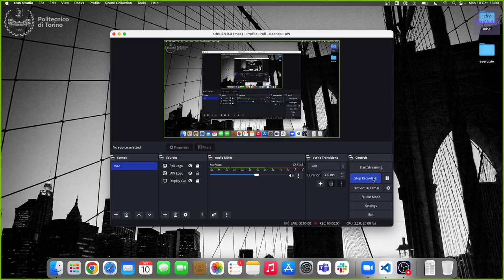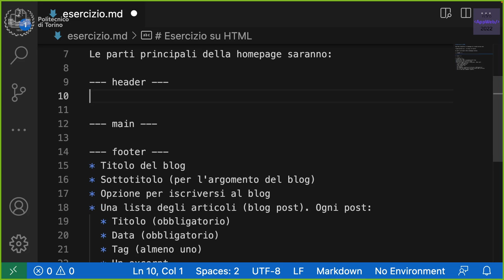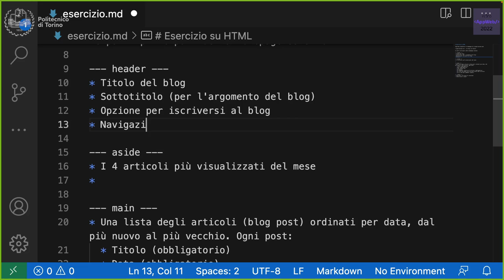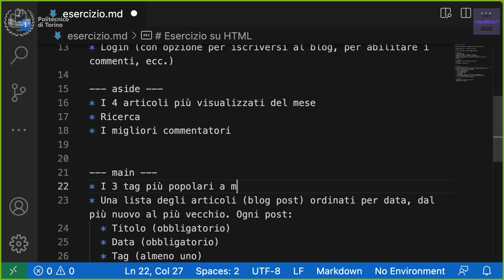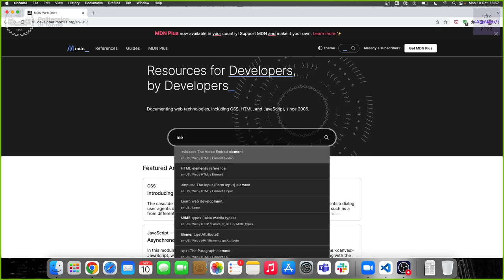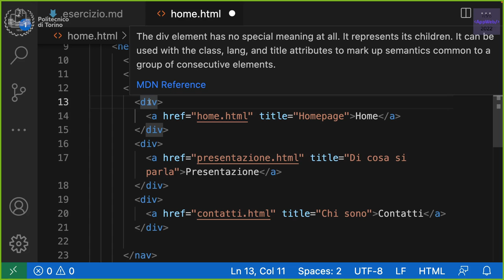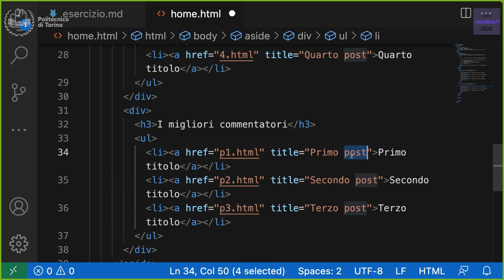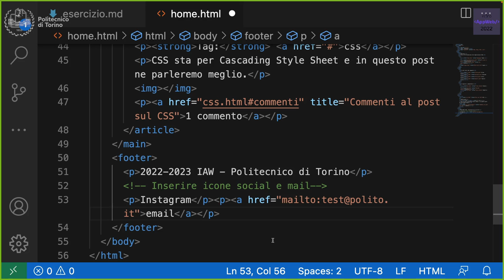IAW2022-L04: Esercizio su HTML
Lezione 04, data 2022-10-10: Esercizio su HTML.